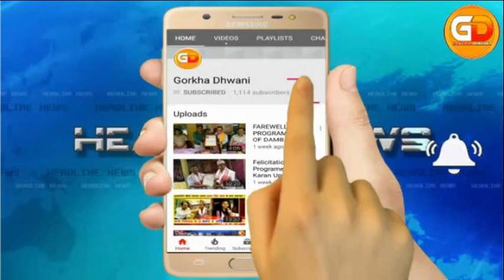BJP Assam in Support of Gorkhas on NRC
The Assam State Bharatiya Janata Party(BJP) comes in front to support the Gorkhas residing in the state of Assam.
The State General Secretary Pulak Gohain and State Secretary Kishore Upadhyay addressed a Press Conference in the Atal Vihari Bajpayee Bhawan, Guwahati and supports the Gorkha people who are residing in the state in regards to the on going process of National Registers of Citizens(NRC).
BJP demanded to the NRC administration and the Co-ordinator Prateek Hajela to accept 13 additional documents including the Grazing Permit.